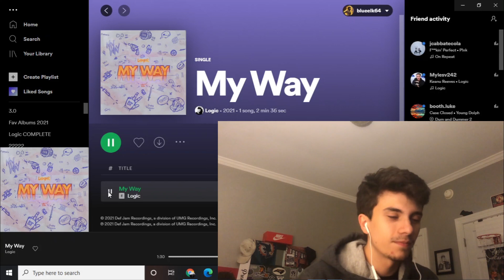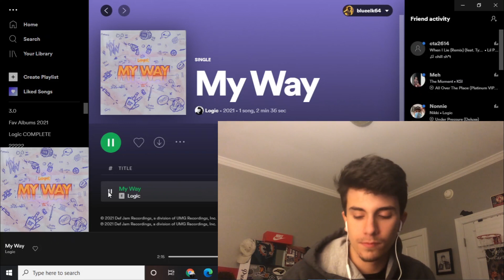Logic My Way Reaction | THIS WAS UNEXPECTED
In this video I react to Logic’s newest single “My Way.” This is the third single, next to Vaccine and Get Up, leading up to his next album Bobby Tarantino 3. I give my genuine reactions, thoughts, and opinions on this single.

Logic - My Way -